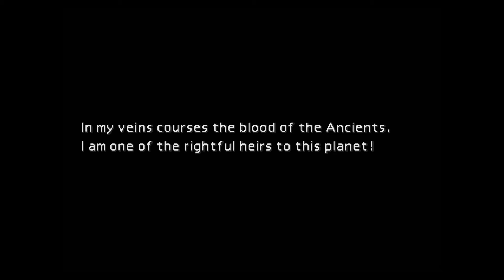FF7 ep 6 The skys is falling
like and sub if you like what you see